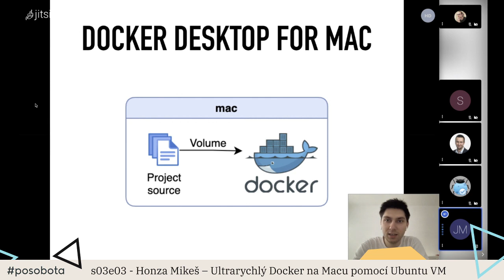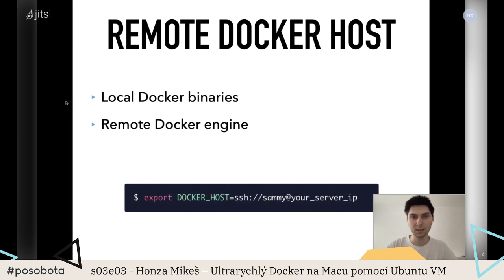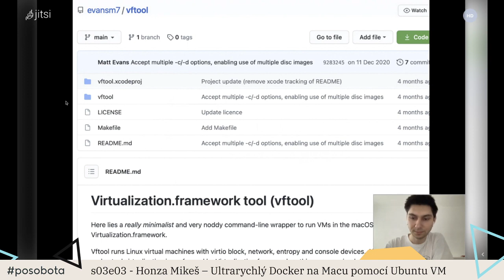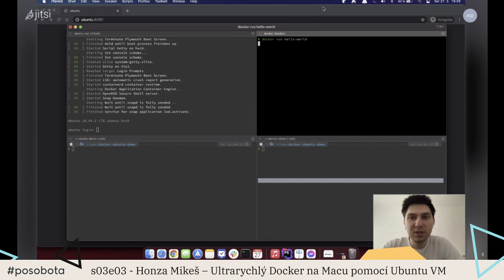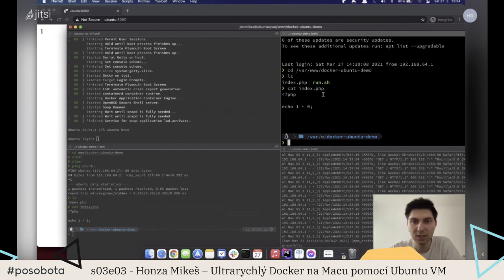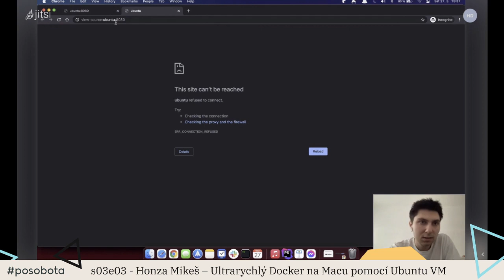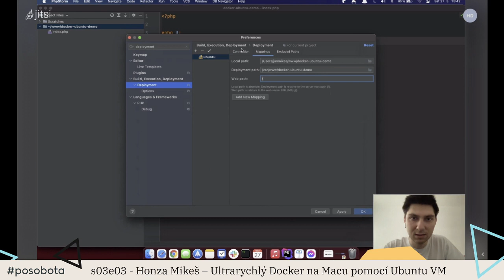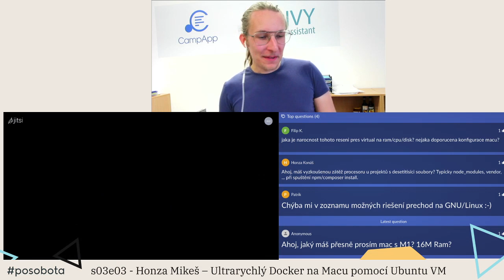Honza Mikeš – Ultrarychlý Docker na Macu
... pomocí Ubuntu VM (pro M1 i Intel)